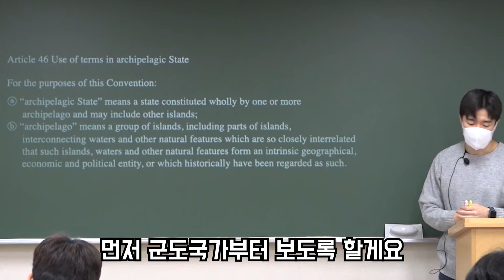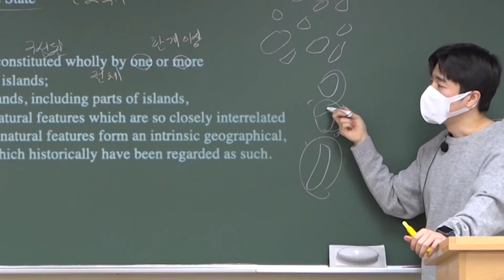캠버스해경_[해사영어]헷갈릴수도 있는 군도국가